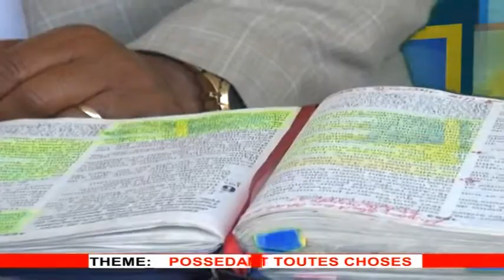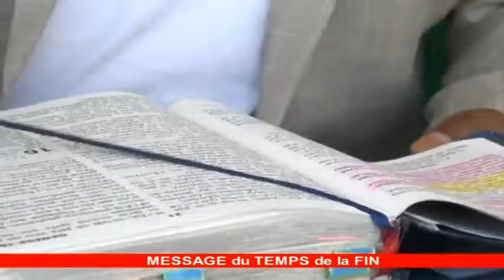POSSÉDANT TOUTES CHOSES(2)